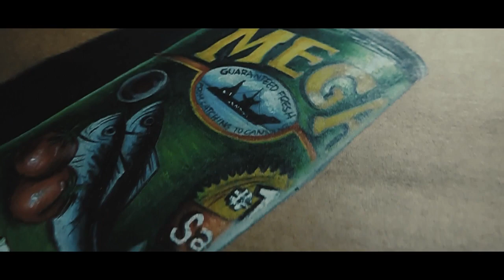MEGA SARDINES || 3D Drawing || Colored Pencils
ang pambansang ayuda ngayong panahon ng pandemya.

materials: coloured pencils and white pens on Kraft paper

GEARS:
-nikon P520
-SJCAM Sj4000 air
-samsung A10s

EDITING SOFTWARE:
-filmora 9